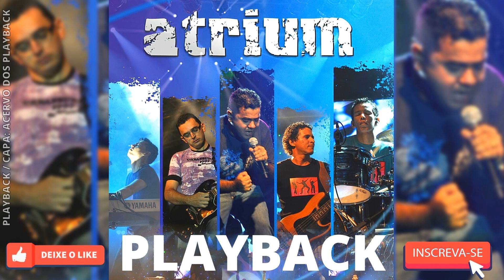BANDA ATRIUM - É SÓ CHAMAR (PLAYBACK AO VIVO)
Gostou do vídeo? Curta o vídeo e compartilhe 🎤

⚠️ SE VOCÊ NÃO É INSCRITO, NÃO ADIANTA FAZER PEDIDOS ⚠️

🚨 Se for utilizar este playback em seu canal de os devidos créditos ao meu canal 🙏🙏

Para esta musica chegar a este resultado final, utilizo ferramentas (próprias) automatizadas que utilizam IA de última geração:

Inteligência Artificial para a REMOÇÃO DA VOZ sem perda de qualidade mantendo os back vocais (vocais de apoio se tiver);
Inteligência Artificial para REMASTERIZAÇÃO completa da faixa.